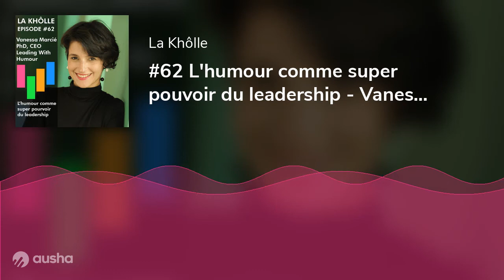#62 L'humour comme super pouvoir du leadership - Vanessa Marcié- PhD - Leading With Humour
Et si on parlait un peu d'humour ?
Je vous invite à ma conversation avec Vanessa.
On parle de son doctorat et du rôle de Tom Cruise dans celui-ci.
De son parcours qui l'amènera en Angleterre jusqu'à un MBA à Cambridge.
Mais aussi et surtout du comment elle a théorisé l'humour comme outil de leadership.
L'humour comme outil ultime de l'intelligence émotionnelle.
L'humour pour libérer la parole et la créativité.

Vanessa évoque avec nous aussi sa passion du standup qui l'a amenée sur scène et nous donne quelques pistes pour pratiquer l'humour en milieu pro.
Elle nous donne également son avis sur le yoga du rire.
La vie est trop courte pour qu'elle soit triste !

Sont cités dans l'épisode :
#59 Le manager : ce héros ? - Olivier Fournout - Telecom Paris

#61 Education canine - Tony et Romaric - Co fondateurs - Esprit Dog